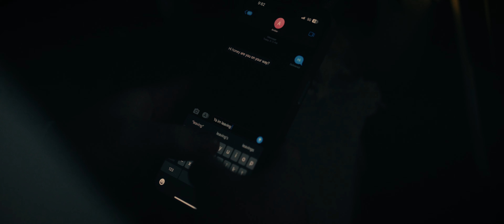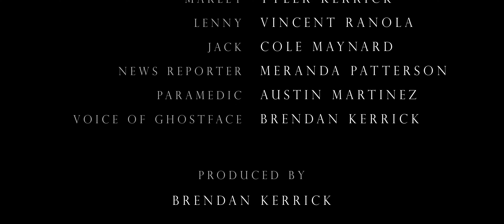Scream | Fan Film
In the seemingly quiet town of Woodsboro, an unsettling darkness descends as a masked, ghostly figure, unleashes a terrifying killing spree. The once-peaceful community is plunged into chaos, as fear grips its residents and the night becomes a haunting battleground for survival.

This iteration of Scream takes us back to its roots, presenting a story that stands apart from the original characters and events. It reimagines the franchise with a fresh narrative that explores the horror anew, free from any ties to its predecessors.